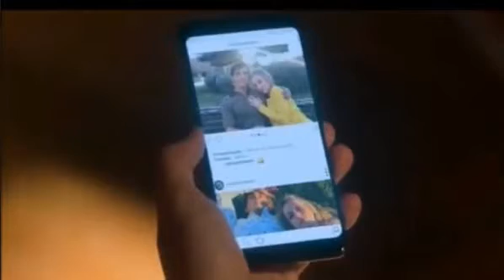NENE MALO - AMIGOS CON DERECHO SAMUEL & CARLA (ELITE)